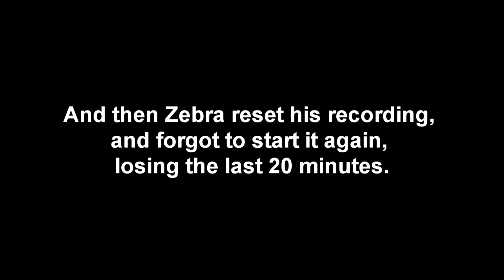Coracraft - Episode 2 - Temples and Acacia Wood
Intro is Stephen Walking & Hyper Potions - Saturday Morning Space Ride